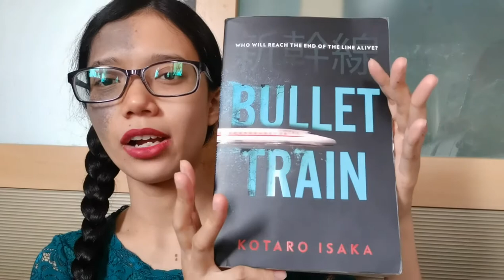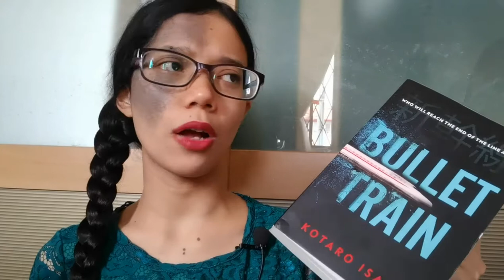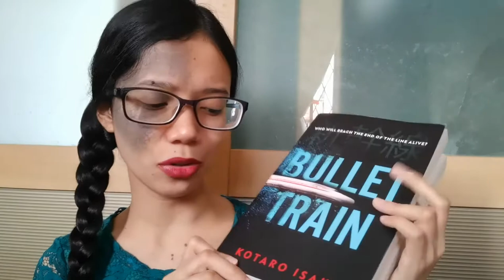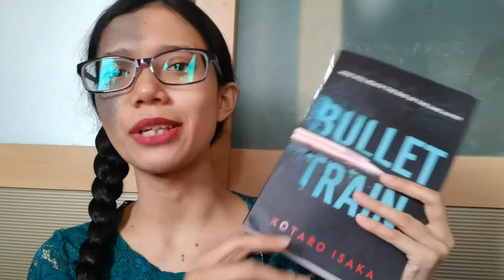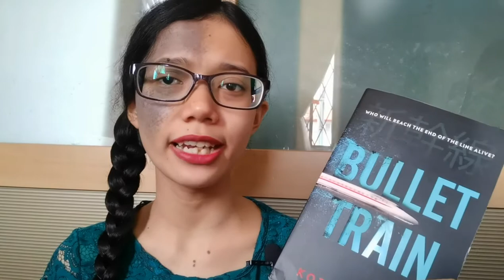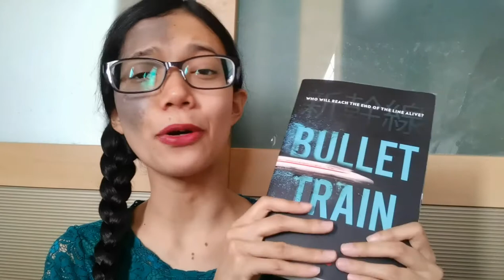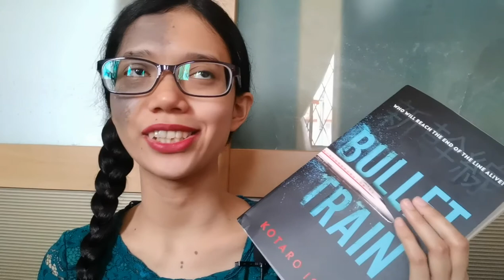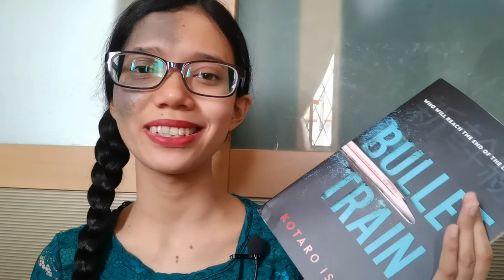Review | Bullet Train by Kotaro Isaka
Amazon Wishlist